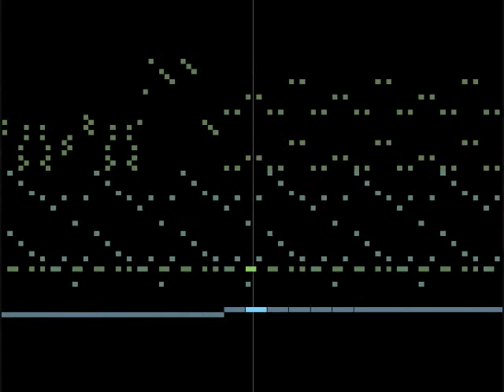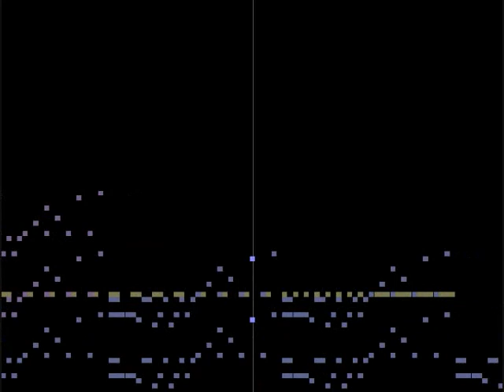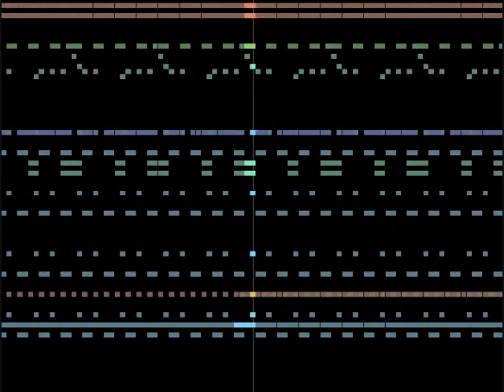Scooby Doo and the Mystery of the Disco Cowboy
The wild west is a dangerous place.